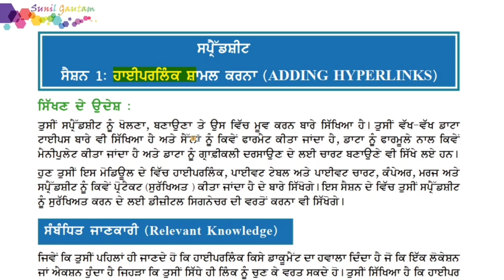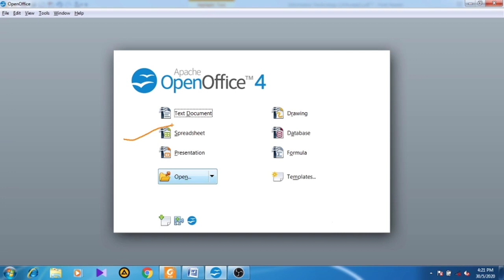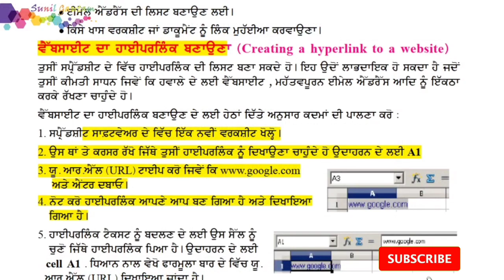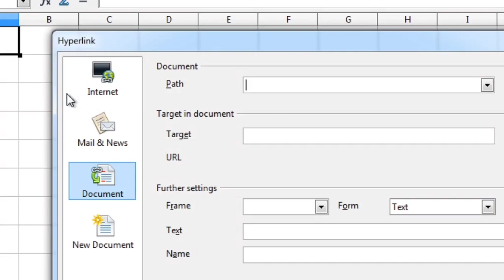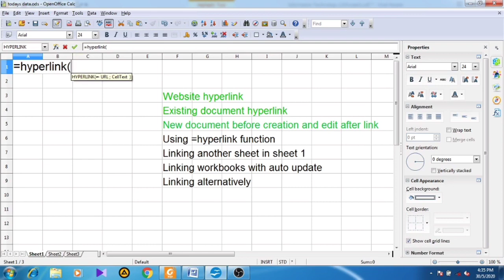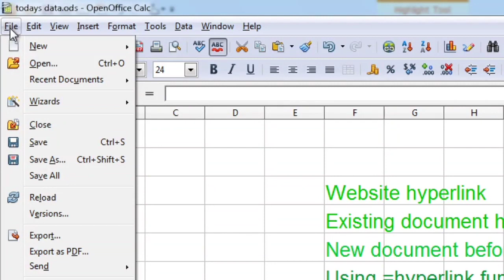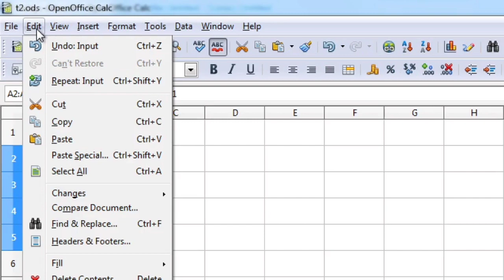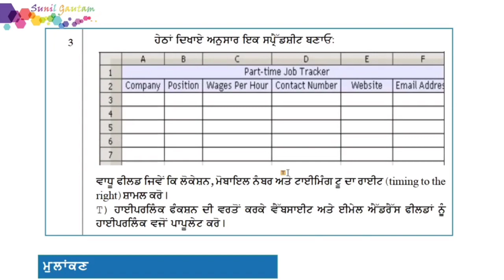NSQF IT LEVEL 4 UNIT 3 SESSION 1 || Hyperlinks